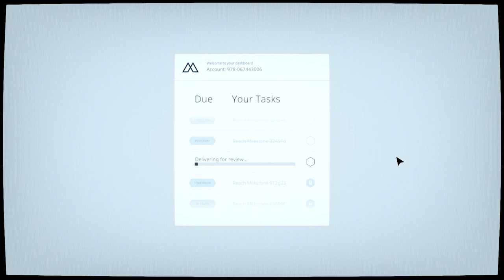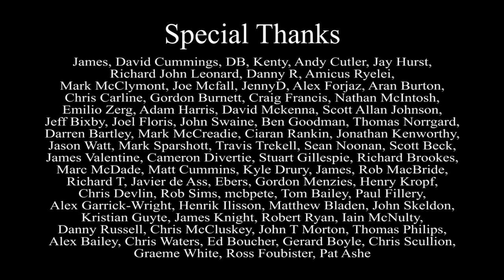Consolevania 7.6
Reviews of Mosaic, Ghostbusters: The Video Game Remastered and Rab plays with his Switch.